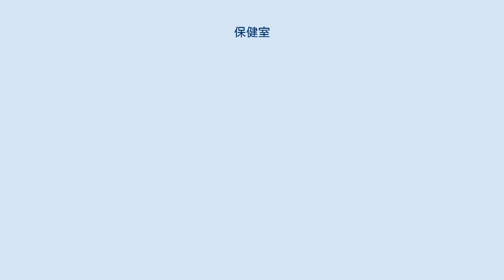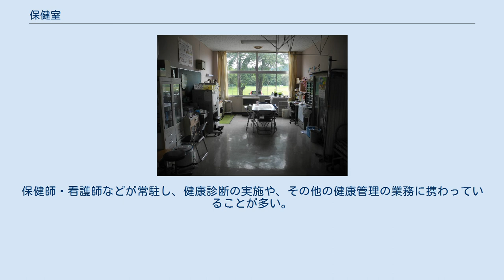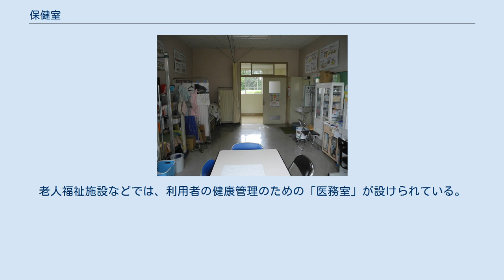保健室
保健室（ほけんしつ）とは、保健のための部屋である。
 直根小学校 直根小学校 学校の保健室は学校保健のための施設であり、日本では学校保健安全法（昭和33年法律第56号）の第7条においては、「学校には、健康診断、健康相談、保健指導、救急処置その他の保健に関する措置を行うため、保健室を設けるものとする」と規定されている。
 一部の小学校では"衛生室"、大学では保健室、医務室、保健診療所、保健センター、健康科学センター、保健管理センターなど様々に呼称されている。
 一般的に初等教育（小学校における教育など）と中等教育（中学校・高等学校における教育など）を行う学校の保健室には、養護教諭が常駐することが多い。
また、学校の保健室には校内における怪我や病気に対応する働きのほか、教育活動・学習活動そのものを補助する働きもあるといわれている。
校内における保健衛生知識の普及啓発ステーションでもある。
 身体的な理由がないものの教室で学習できない児童・生徒が保健室で時間を過ごすという、「保健室登校」が行われていることもある。
 なお、保健室は国によっては一般的ではなく、ネパールでは私立学校を除いて保健室は設置されていない。
 企業などの事業所でも、その雇用人数などにより、従業者・職員の健康管理用の部門が設けられており、学校とは違って「健康管理室」という名称で呼ばれるのが一般的である。
保健師・看護師などが常駐し、健康診断の実施や、その他の健康管理の業務に携わっていることが多い。
老人福祉施設などでは、利用者の健康管理のための「医務室」が設けられている。